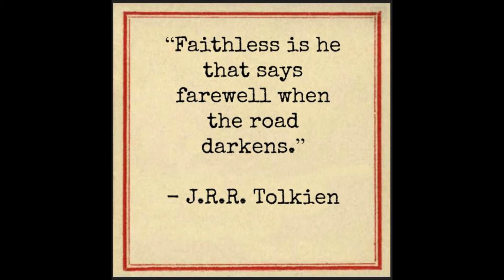Teach me to Pray